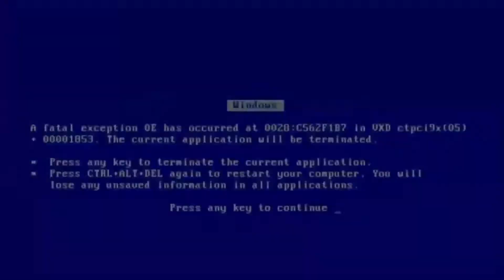Fortnite break point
A10 like nuovo video

METTI LIKE E CONDIVIDI, GRAZIE!